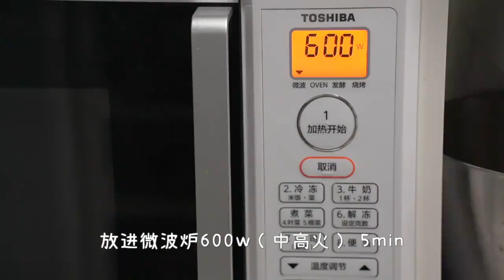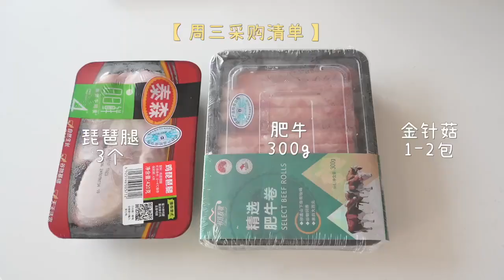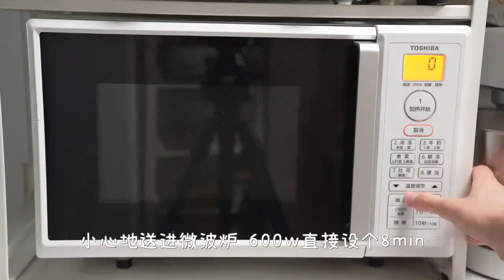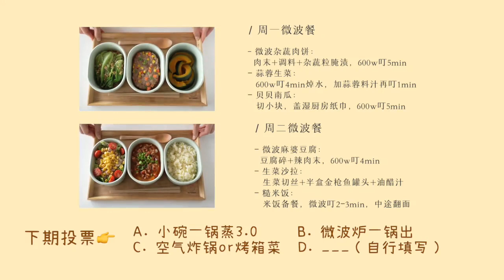17款「不开火微波懒人餐」！一周晚餐，15min上桌！